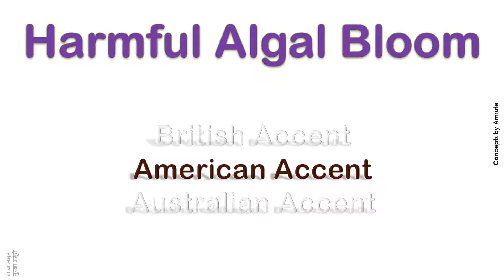Harmful Algal Bloom How to Pronounce Harmful Algal Bloom in Australian, British, American Accent ?